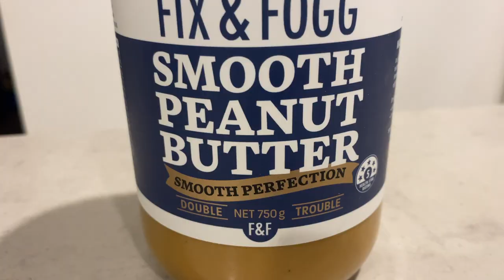The story of the grub that tastes like peanut butter...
The huhu grub is the larvae phase of the endemic long horn beetle the huhu beetle of New Zealand, and this is a short story about the grubs that taste like peanut butter and a New Zealand Gecko...

Grimes the Gangster Leopard Gecko Tee!

🦎I'm Max...just chilling with ectotherms.
Some of the links above are affiliate and partner links, where I may receive a small commission if you choose to go through these links, part of this is to support and grow my channel as I want to continue to grow, promote and inspire the beauty of our natural world and how dope these animals really are.  I also partner with brands that appreciate what I am doing and are reputable, trusted and transparent organisations.